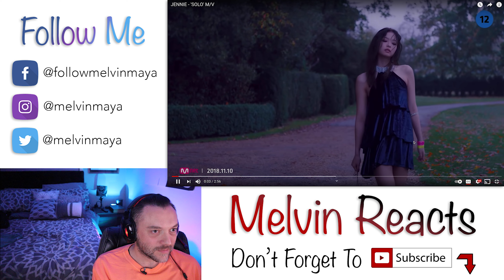Reacting To Jenni (BLACKPINK) 'Solo' | V136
Melvin Maya
15307 Hazen Point Drive